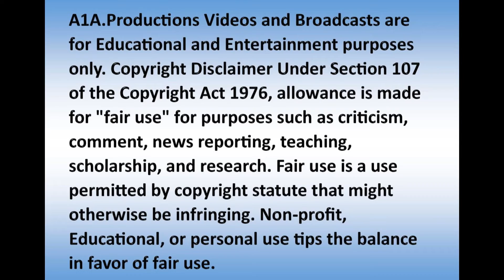Weekly Trop40 Countdown Show September 11th, 2022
September 11th, 2022, Weekly Trop40 Countdown Show Hosted by HarryTea & 'Shoeless' Newman LIVE from LA Studios in Mobile, Alabama. and on A1A Smartphone Apps.

A1A Media Network... Media Production Network, LIVE Streamcasting, Media Editing, Digital Media Publishing, Social Media Marketing,  Web Services & Design, and the Coordination, Production, and Promotion of Audio/Video, Entertainment Projects, and Special Events.
Music